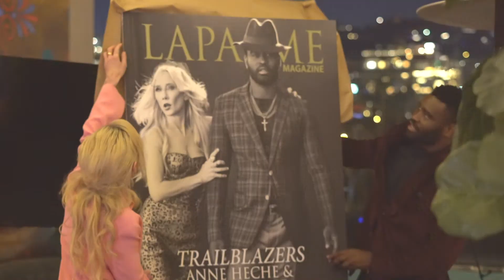Kiss the Stars Charity Event Highlights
Highlight reel from the Kiss the Stars Charity Event Benefiting Rhonda's Kiss hosted by Dr. Michael Newman and Actress Anne Heche at the Kimpton Hotel Rooftop in West Hollywood.